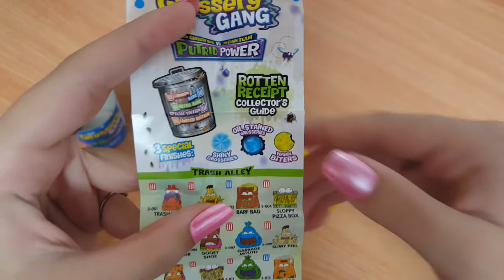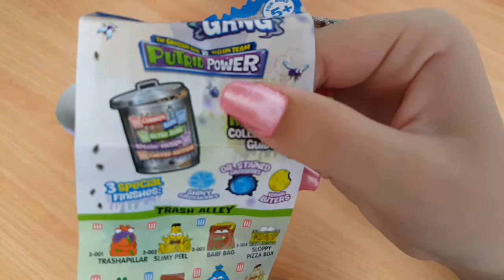חדש זבלונים עונה 3 🗑 THE Grossery GANG 3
חדש הזבלונים עונה 3 🗑 THE Grossery GANG
עלה 13 ₪ 🤢